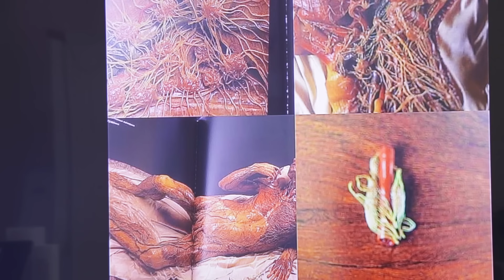Почему весной обостряются проблемы с суставами? И что с этим делать? [Шишова О.И.]